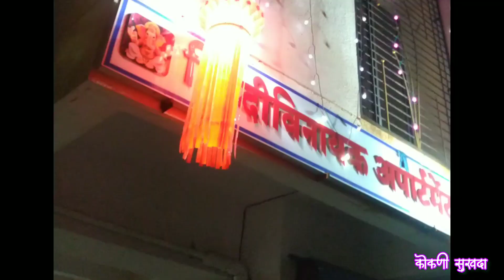🎆शुभ दिपावली 🥰 दिवाळीच्या खूप खूप शुभेच्छा🎆🧨🎊🎉🙏🚩🏡🌌🎇🎁🎀 Happy Diwali#@KokaniSukhada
#"आली_दिवाळी"
Aali Diwali